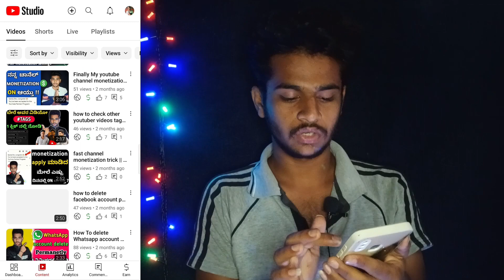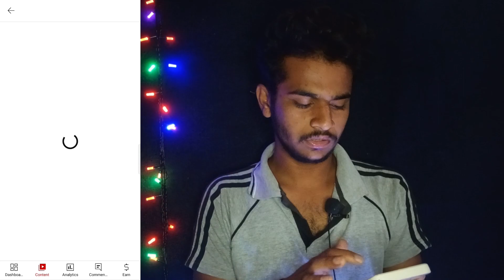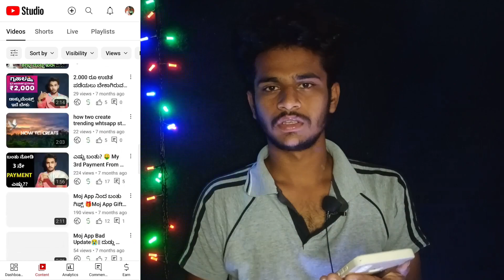4000 Hours Watch Time ಒಂದು ದಿನದಲ್ಲಿ ಮಾಡಿ 😍 4000 Hours Watch Time hege madodu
4000 Hours Watch Time ಒಂದು ದಿನದಲ್ಲಿ ಮಾಡಿ 😍 4000 Hours Watch Time hege madodu

Hi Guys This Is Sandeep From Sandy bro Kannada Youtube Channel We Create And Upload Tech Videos
 in Kannada Language Video Editing Tips And Tricks

Your Queries -
watch time kaise badhaye
4000 hours watch time kaise complete kare
youtube watch time kaise badhaye
4000 hours watch time
4k watch time kaise badhaye
how to complete 4000 hours watch time
4000 hours watch time kaise complete kare
4000 hours watch time trick
how to get 4000 hours watch time
4000 watch time kaise pura kare
watch time complete kaise kare
4k watch time kaise pura kare
how to complete 4000 hours watch time fast
4000 watch time kaise complete kare
how to complete 4000 watch hours on youtube
4000 watch hour trick

sandeep nayak
From - haveri ( India )